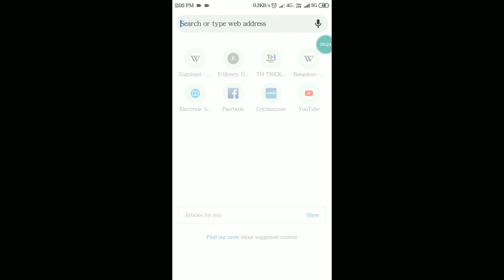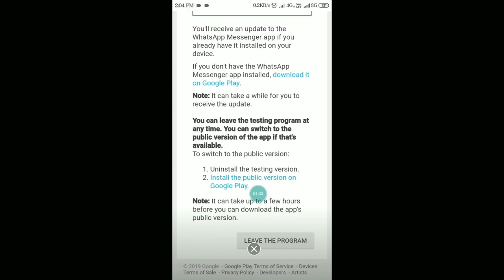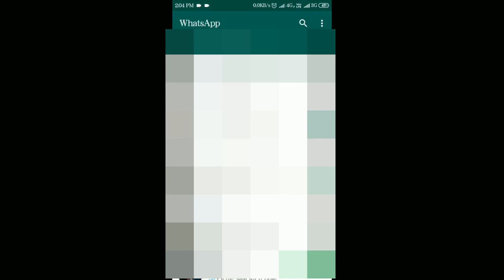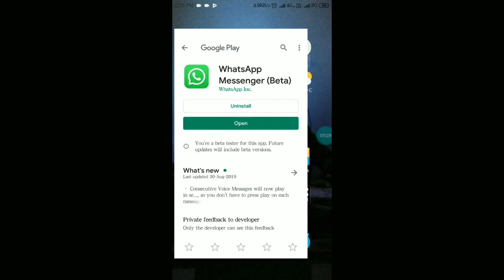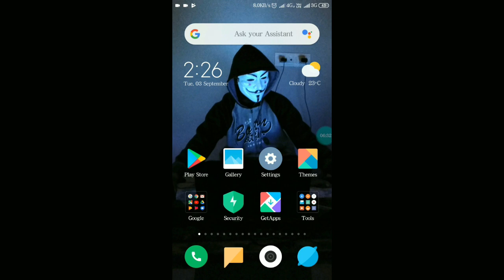how to join whatsapp beta version | how to download whatsapp beta version for android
in this tutorial i will show you how to join whatsapp beta version.and how to download whatsapp beta version for android.
follow the simple steps in the video and you can enjoy the latest updates of whatsapp in beta version.

1-sign in in chrome app with the same id given for whatsapp.
2-search for whatsapp beta in google chrome.
3-now open the link with google play.
4-now click on the become a tester option.
5-and now you are eligible for beta version testing.
6-wait for few minutes.
7-now you will get update for whatsapp beta version in play store.
8-update and enjoy whatsapp beta testing version.

The video content has been made for informational and educational purposes only.Th Trickz does not warrant the performance, effectiveness or applicability of any sites listed or linked to in any Video content.